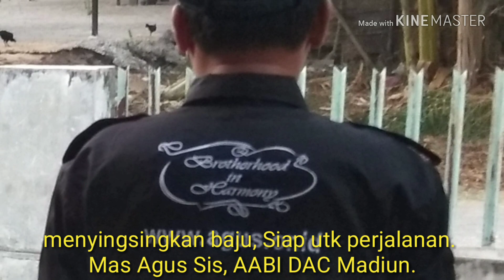Hidup sekali Mbolang harus berkali-kali;ternyata inilah cara cuci mata yg manjur;cara asyik panen jr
Sambang Dulur dgn berbagai macam potensinya. Belajar dan belajar. Bukan sekedar petik jeruk - Bukan sekedar mbolang.